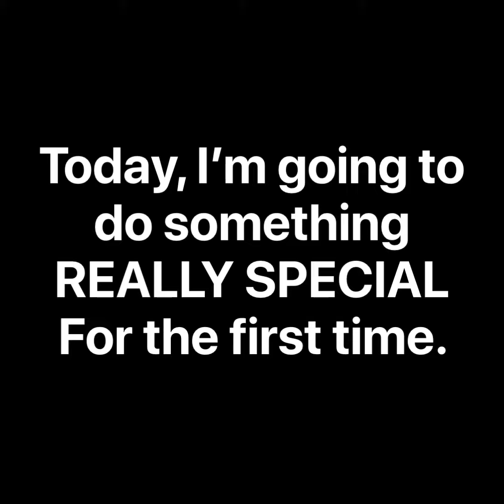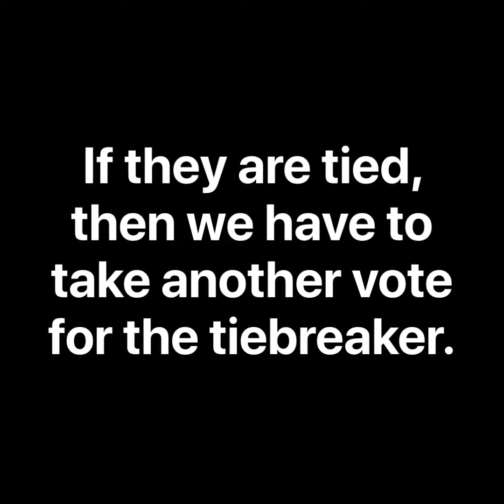Votes #1! (FIRST VOTE) What should I change my profile and YouTube Name to?